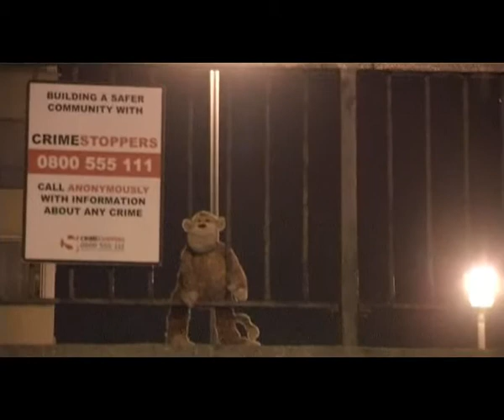Souness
The final line is missing for some reason...
Matt turns to camera and motions to the burnt down pier "Oh Souness"...

Winner of the 2005 Film Rush Judge's Prize, this piece follows a chimp on a drug fueled rampage across Brighton...

If you don't live in, or know Brighton very well - this won't make a lot of sense...
If you aren't aware of the brief given to us by the Judges - then the reason we won won't make a lot of sense...